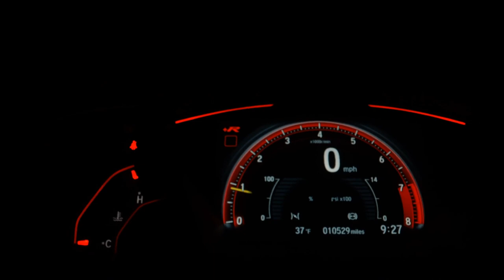MITSUBISHI OUTLANDER - 2008 - São Bernardo do Campo/SP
Dados do Veículo
Veículo: MITSUBISHI / OUTLANDER 3.0 4X4 V6 24V
Ano: 2008/2008
Combustível: GASOLINA
Portas: 4 PORTAS
Câmbio: Automático
Cor: PRETA
KM: 110.000

✅ Air Bag
✅ Alarme
✅ Ar Condicionado
✅ Ar Quente
✅ CD Player
✅ Desembaçador Traseiro
✅ Direção Hidráulica
✅ Freio ABS
✅ Rádio
✅ Rádio e MP3
✅ Retrovisor Fotocrômico
✅ Retrovisores Elétricos
✅ Tração 4x4
✅ Travas Elétricas
✅ Vidros Elétricos
✅ Volante com Regulagem de Altura
✅ Limpador Traseiro
✅ Kit Multimídia
✅ Trio Elétrico
✅ Piloto Automático
✅ Entrada USB
✅ Controle de Som no Volante
✅ Bluetooth
✅ Porta Copos
✅ Trava Elétrica Central
✅ Bancos Elétricos
✅ Console Central
✅ Rádio USB
✅ Retrovisor Retrátil
✅ Som Original